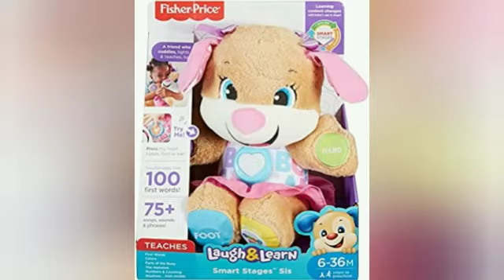fisherprice toys for infants & toddlers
5 best fisherprice infants & toddlers toys helps support in better physical and mental development of your baby.
* Fisherprice deluxe kick + play piano gym
*Fisher-Price Slow Much Fun Stroller Sloth 0+ kids
*Fisher-Price Laugh & Learn Smart Stages Sis
*Fisher-Price Brilliant Basics Boppin' Activity Bugs
*Fisher-Price Laugh & Learn Magic Color Mixing Bowl, Musical Baby Toy

imran explorer.